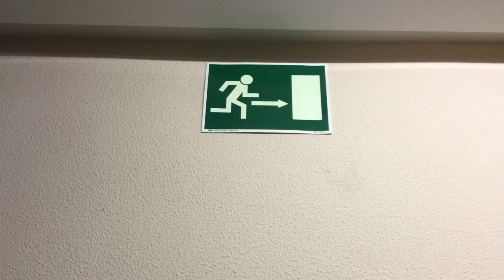Instrucciones para la evacuación del dentro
PRL actuación ante emergencias